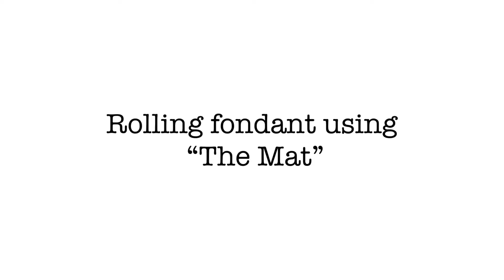HOW TO ROLL FONDANT USING "THE MAT"!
Here's how I roll my fondant to cover layer cakes using the Mat. I'm just a happy customer that has had trouble with fondant for years! Who knows, it could be the climate in my area, the temperature of my hands, anything! All I know is this mat helps me avoid a lot of problems!